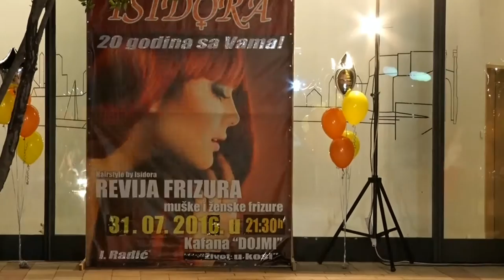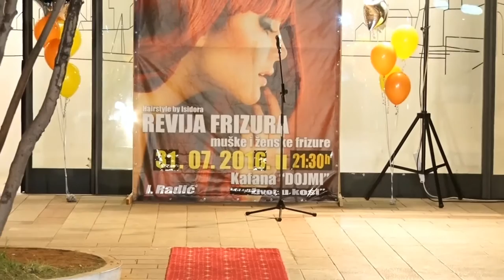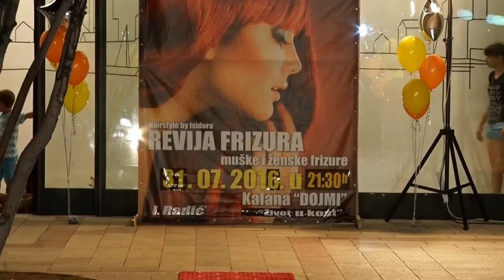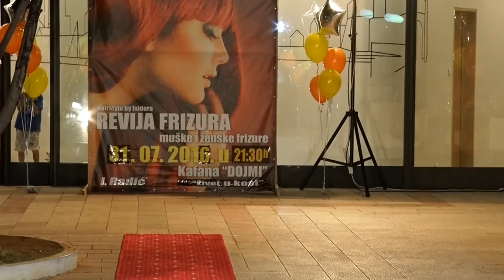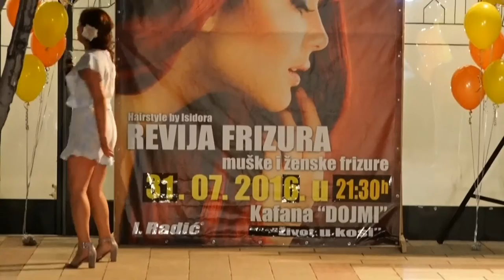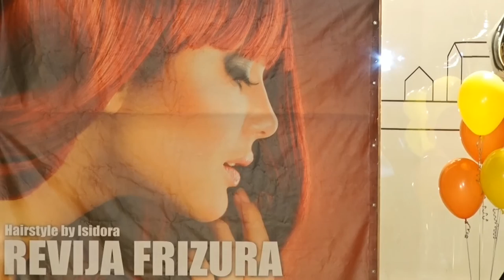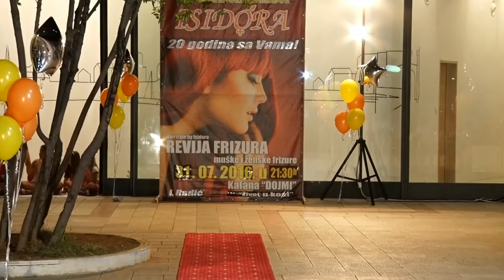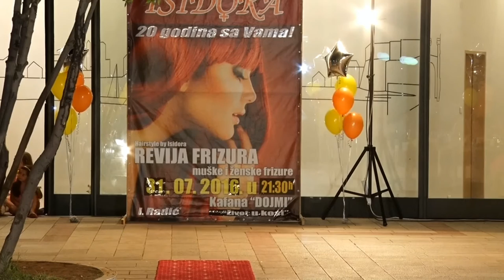Isidora Radic revija frizura 2016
Isidora Radić iz Kotora je 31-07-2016 odrržala svoju četvrtu samostalnu reviju frizura, i obilježila 20 godina svoga rada.